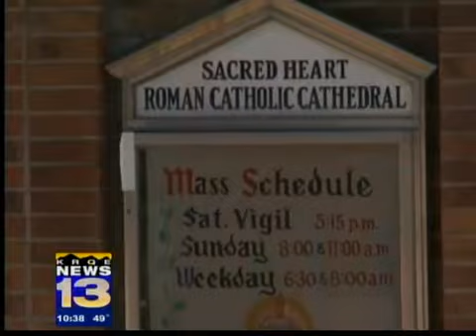Slain nun laid to rest